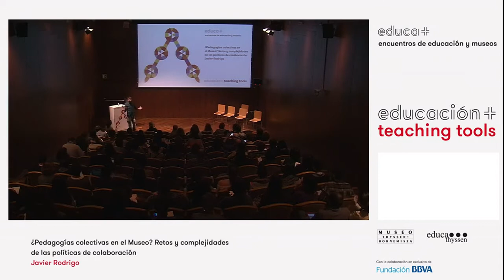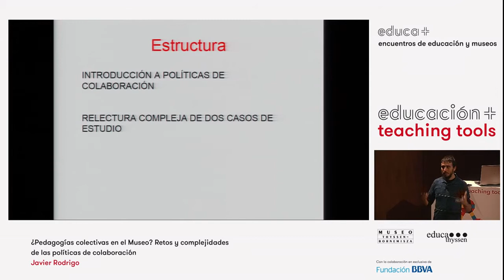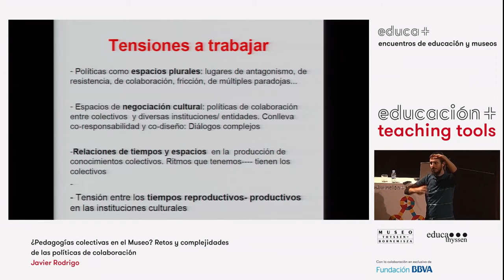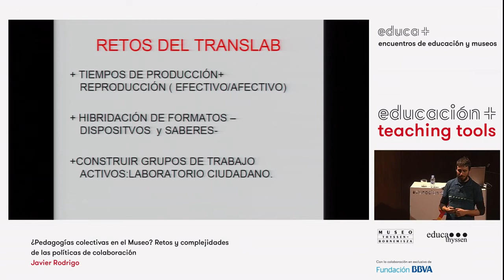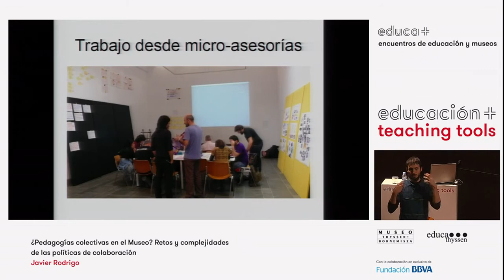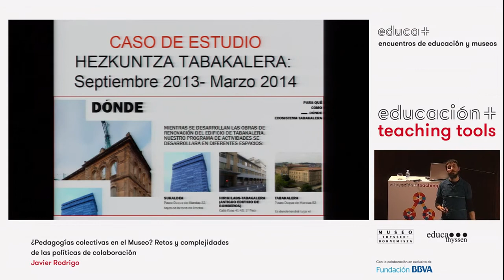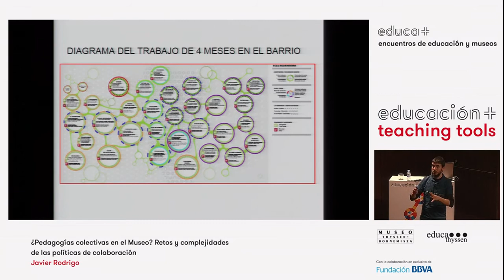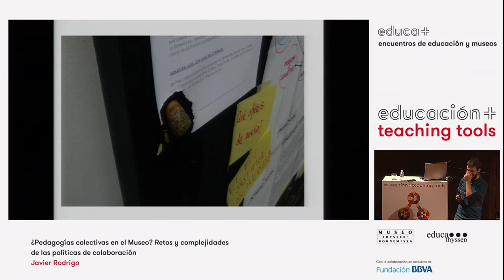Educa + Teaching tools | ¿Pedagogías colectivas en el Museo? | Encuentros de educación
Conferencia de Javier Rodrigo, Coordinador del proyecto cultural y pedagógico Transductores, en "Educa+ encuentro de educación y museos", organizado en marzo de 2014 por el Museo Thyssen-Bornemisza con la colaboración de Fundación BBVA.
→ 15 de marzo, salón de actos del Museo Thyssen-Bornemisza (Madrid).